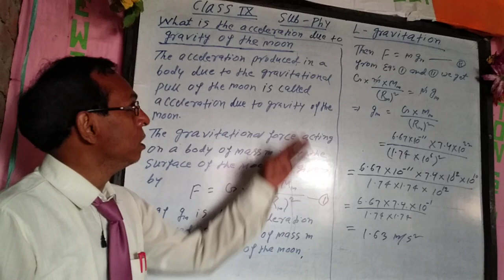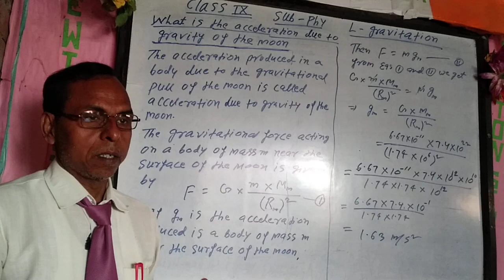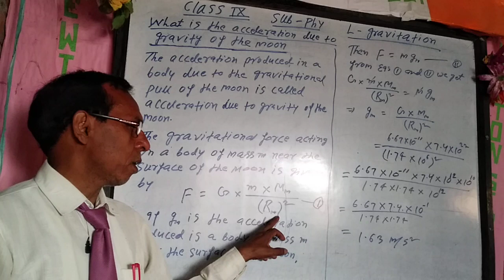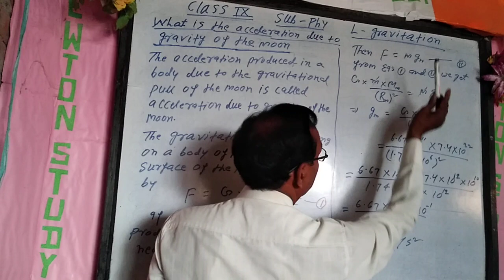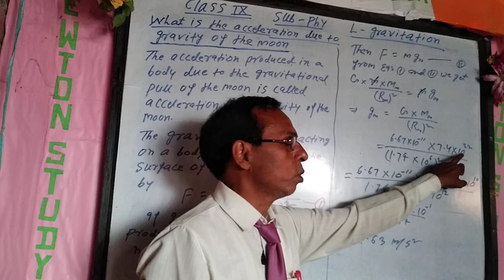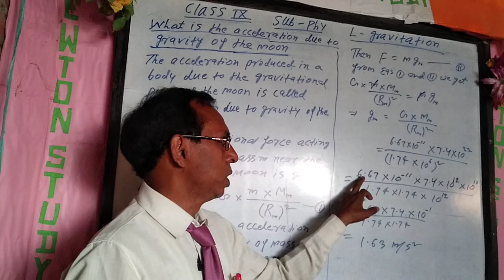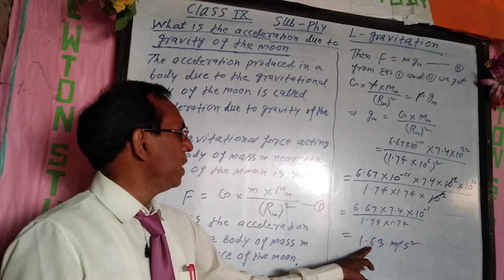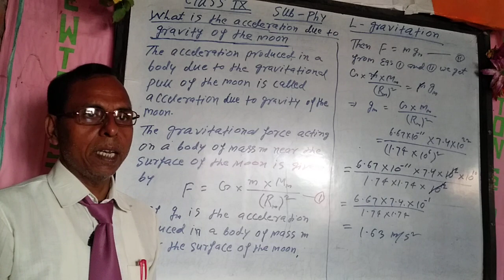Chapter- gravitation and what is the acceleration for class 9th